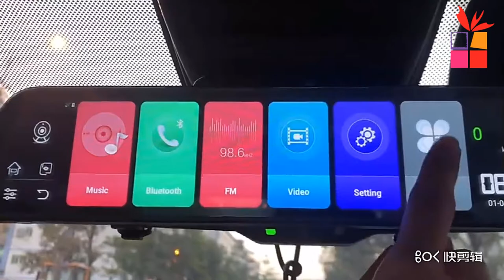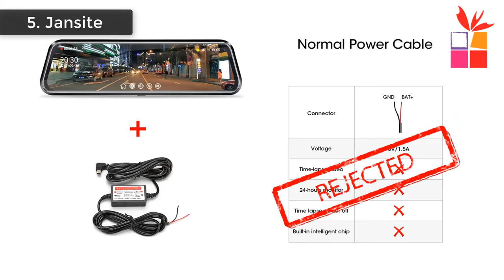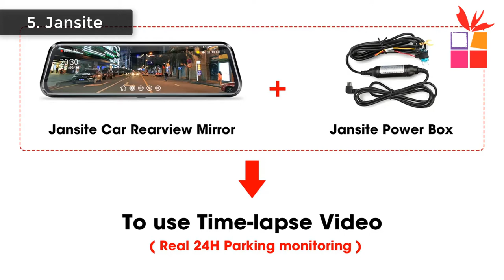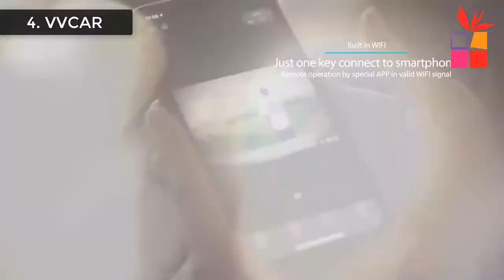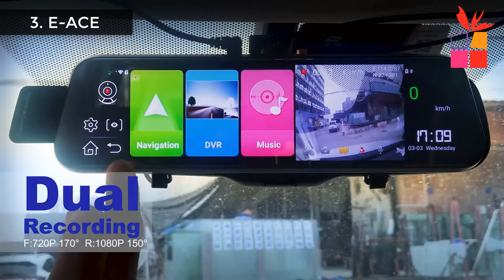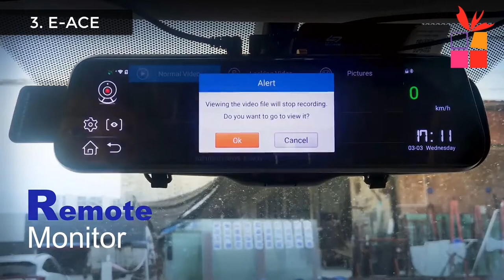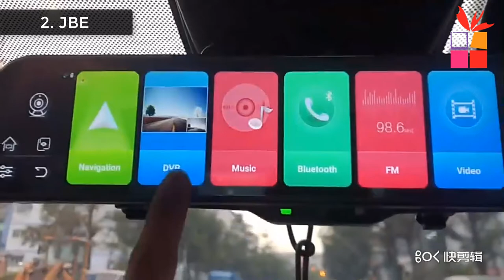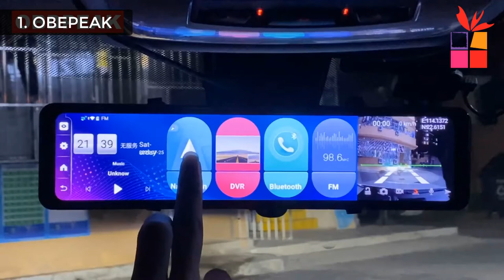Best Mirror Dash Cam For Your Car (Top 5 In 2021)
I will show you in this video Best Mirror Dash Cam For Your Car (Top 5 In 2021).
1. OBEPEAK Car DVR Rearview Mirror

2. JBE Android Dash Cam Mirror

3. E-ACE 10 Inch Mirror Dash Cam

4. VVCAR Night Vision Car DVR

5. Jansite Touch Screen DashCam Mirror

Best mirror dash cam 2021, Top 5 best dash cam. rear view mirror dash cam on aliexpress. Mirror dash camera review.